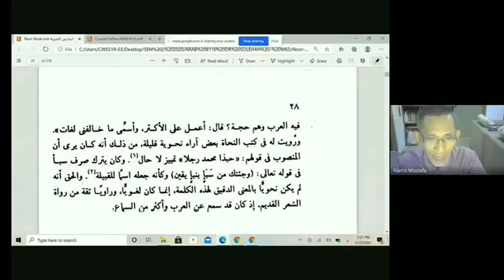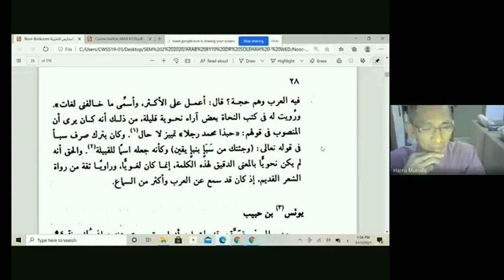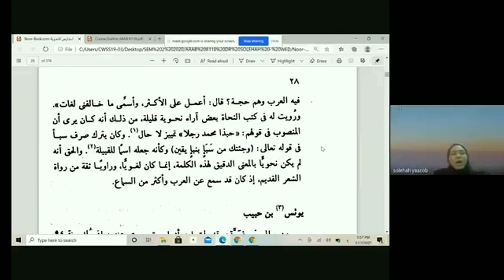Rakaman Kelas PhD Arab 8810 | Abu Amru ibnu Ala' Qura' Sab'ah Dari Basrah | Bahagian 2